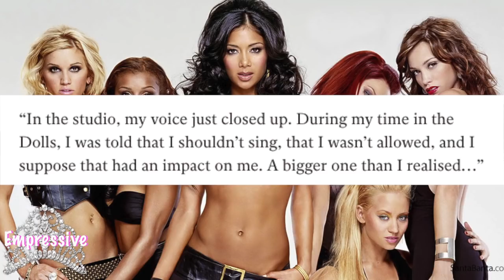The Pussycat Dolls: Rise and Fall (Nicole going solo, group drama & breakup)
The Pussycat Dolls was the biggest girl group in first decade of the 2000s. The group collectively sold close to 50 million records worldwide (including albums and singles). PCD's hits included "Don't Cha", "Buttons", "When I Grow Up", "Beep", "I Hate This Part", "Stick Wit U", etc. The group's massive success created Nicole Scherzinger as the break out star. But the other ladies in the group (Melody Thornton, Carmit Bachar, Ashley Roberts, Kimberly Wyatt, and Jessica Sutta), had trouble getting the same recognition. Unfortunately PCD broke up after only 5 years of being together. However their legacy will always be marked in pop music.